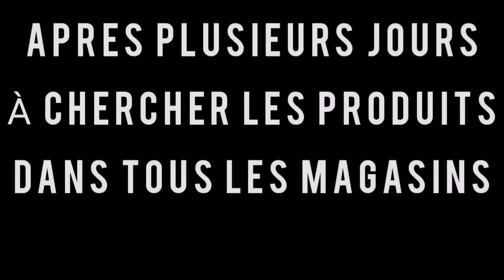dessert moelleux au chocolat Marie Morin (🎁 GAIN-JEUX-CONCOURS)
madame échantillon teste : le moelleux au chocolat Marie Morin

Madame échantillon teste pour vous les moelleux au chocolat Marie Morin. J'ai fait une petite bêtise: j'avais oublié de faire chauffer au micro-onde les moelleux mais c'est tout aussi bon aussi froid
N'oubliez pas d'activer la cloche 🔔 pour être averti des prochaines vidéos

retrouvez mes avis et les jeux concours et partage d'échantillons sur les réseaux et sur le blog